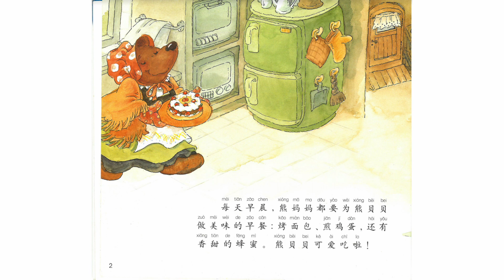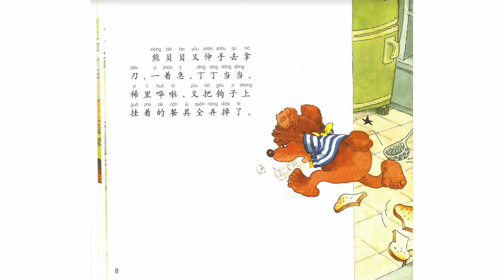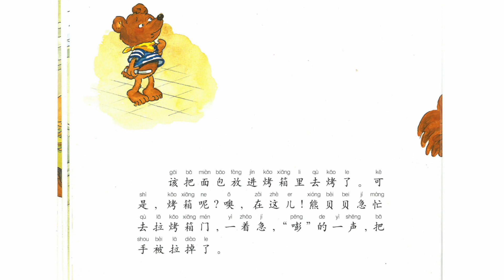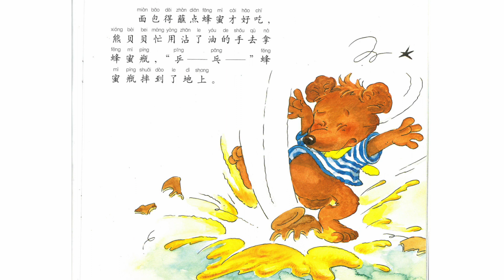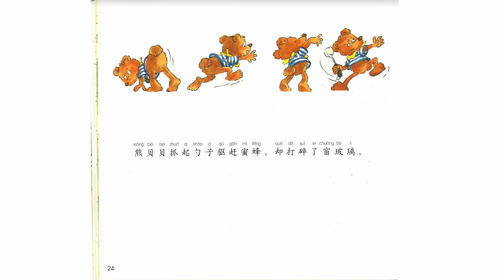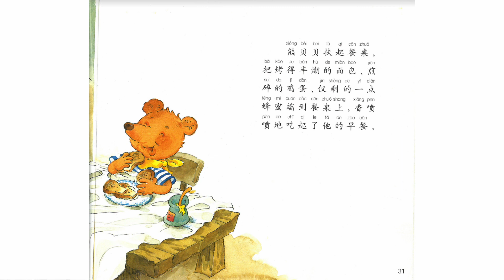绘本故事：好忙好忙的熊贝贝｜Chinese Audiobook: Super Busy Baby Bear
同学们你们第一次做早餐是不是像熊贝贝一样那么狼狈呢？

在生活的历程中，我们都在慢慢长大，都会经历很多的第一次！会有失败，也会有成功。

失败的时候，不需要气馁，坚持下去，你会越做越好的！
成功的时候，也不要骄傲，继续把事情做得更加完美！

大家一起加油噢！